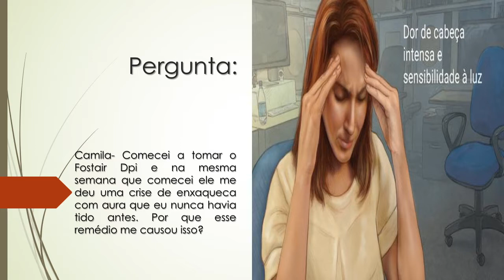Tomei Fostair DPI | Me deu crise de Enxaqueca com Aura | Por que esse remédio me causou isso?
Camila- Comecei a tomar o Fostair Dpi e na mesma semana que comecei ele me deu uma crise de enxaqueca com aura que eu nunca havia tido antes. Por que esse remédio me causou isso?